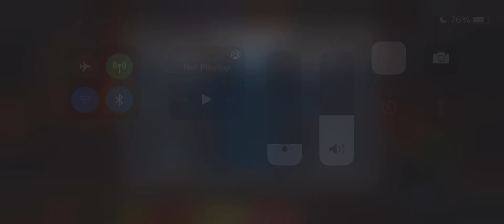Valkyrie R4 Solos R4 Galan on Final Boss AW - safest counter with Conduit?